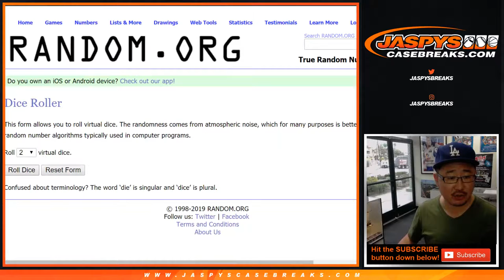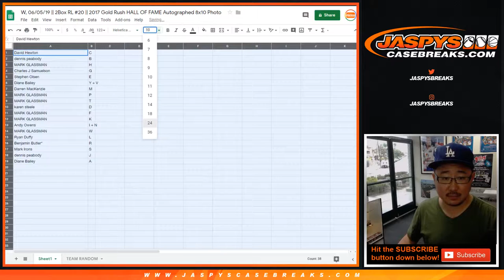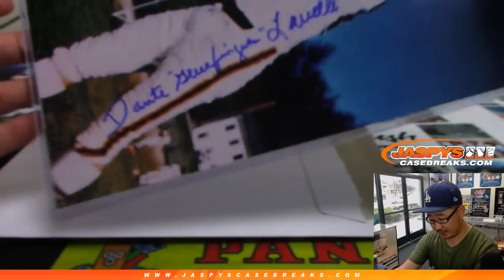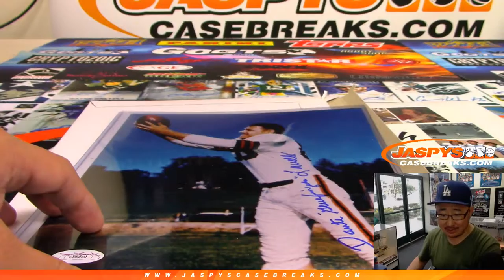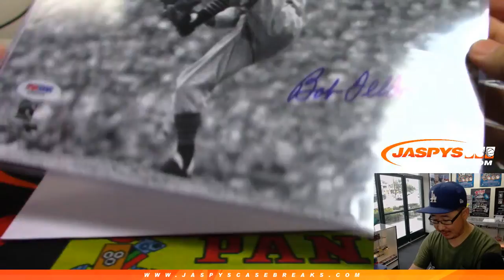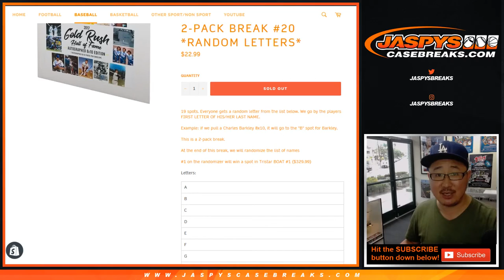W, 06/05/19 || 2Box RL #20 || 2017 Gold Rush HALL OF FAME Autographed 8x10 Photo